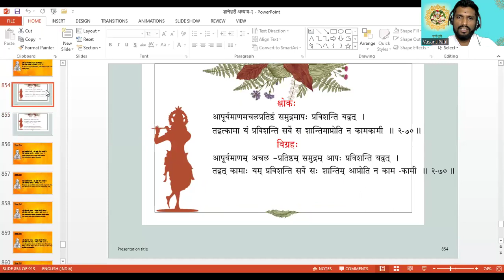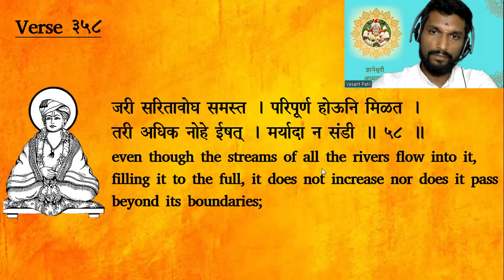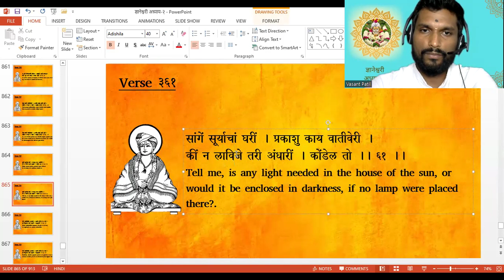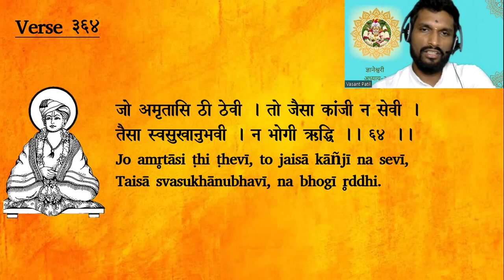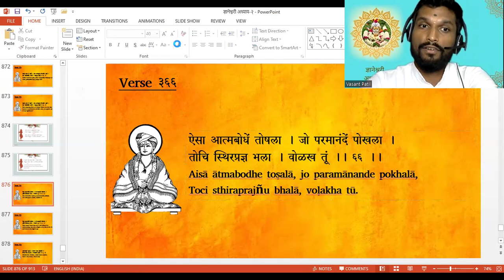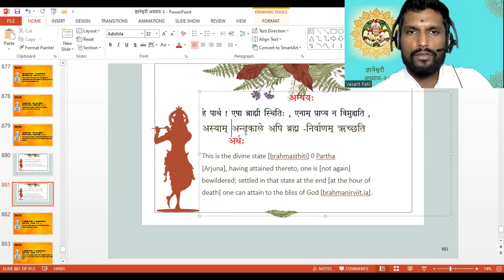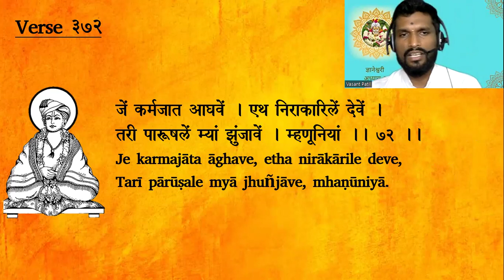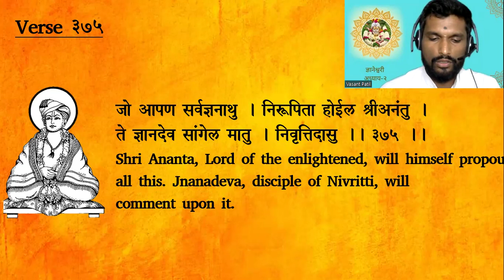ज्ञानेश्वरी_अध्याय-2#ओवी 357-375#वसंत_पाटिल#english